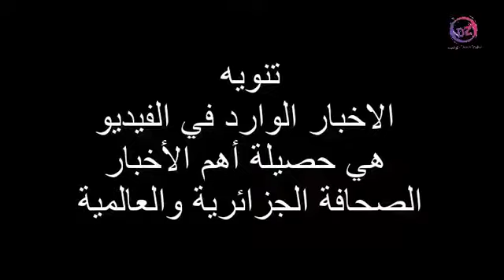مبولحي العلامة الفارقة في نادي الإتفاق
تنويه الاخبار الوارد في الفيديو هي حصيلة أهم الأخبار الصحافة الجزائرية والعالمية
لاتنسى دعمنا بالاشتراك في القناة